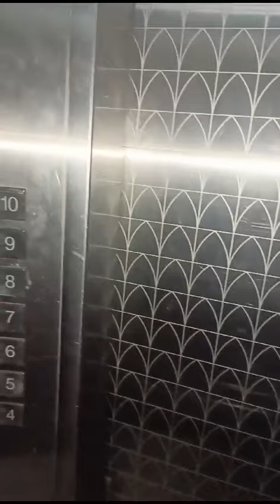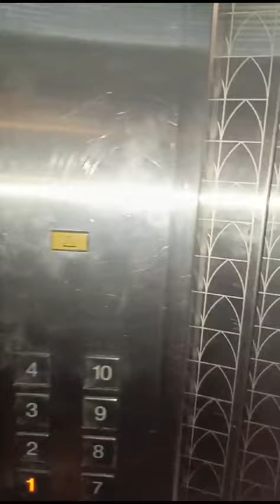DIYAR AL AMAL HOTEL MADINAH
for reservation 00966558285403